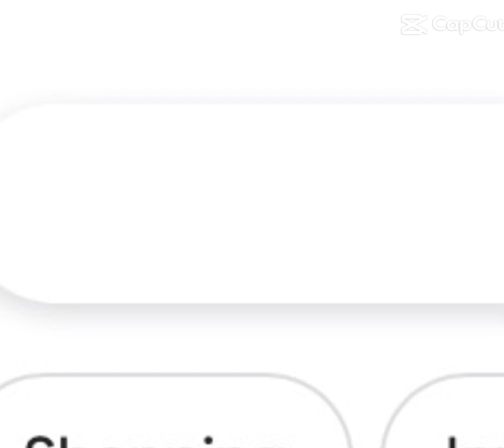January 18, 2024